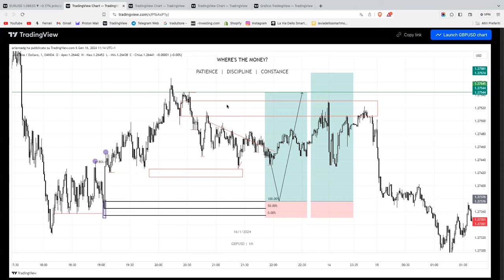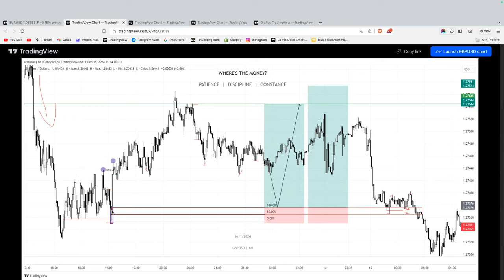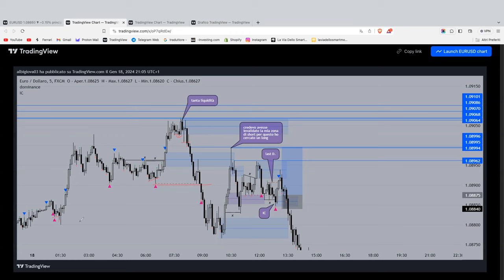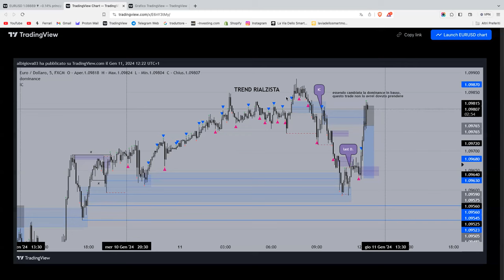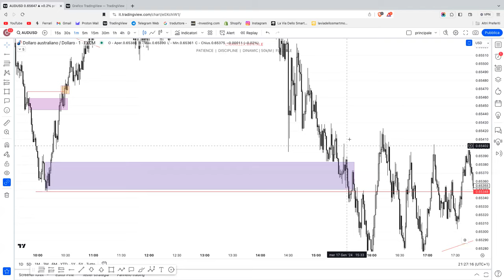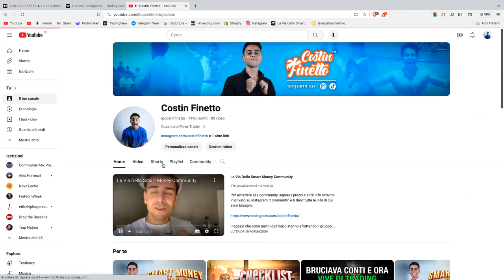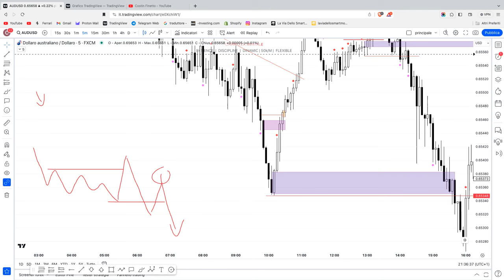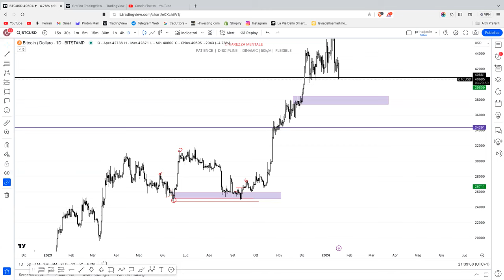LEZIONE GRATIS SMART MONEY-CORREZIONE STOP LOSS DI GENNAIO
Live che viene fatta regolarmente ogni mese aperta a tutti con lo scopo di portare informazioni di qualità accompagnate da vari casi studio.
Se non vuoi perderti il valore che lascio nelle chiamate, e vuoi interagire in live con me per risolvere dubbi sull'analisi tecnica, ti invito ad entrare nel canale Telegram gratuito che ti lascio qui sotto:

Scopri il mio Ebook che sta aiutando centinaia di traders.
Vuoi vedere cosa si trova dentro prima di acquistarlo ?Clicca su questo link per avere l'estratto e altri bonus aggiuntivi esclusivi.
Supporta il canale lasciando Like e Iscrivendoti per avere più materiale.
 Immagina di sapere come opero a mercato nel dettaglio, ora puoi farlo con questo ebook che ho scritto, guarda qui sotto: